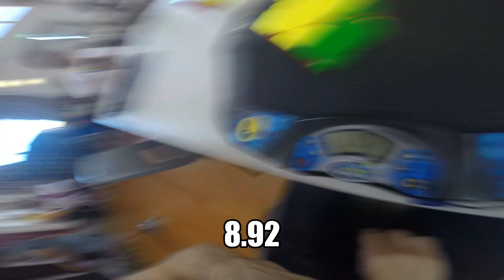Skewb God 2 (Feat. Gan Skewb)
To celebrate the release of this (actually really awesome) puzzle, I thought a sequel was appropriate. Got a PR in the final round which I didn't film though!

Turn Around Tassie 2020, Round 1